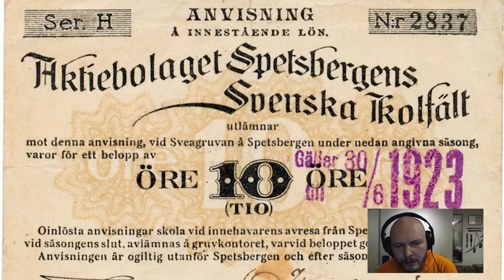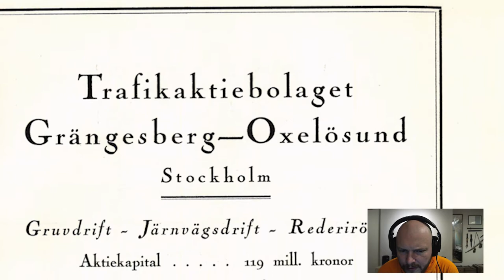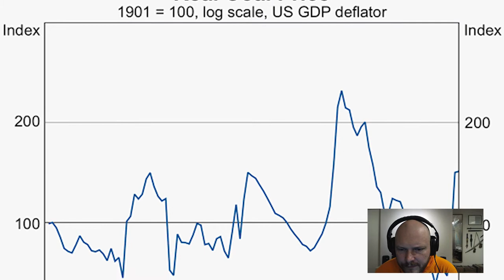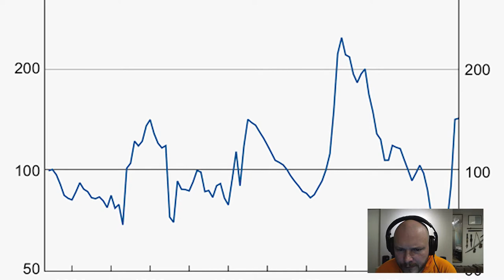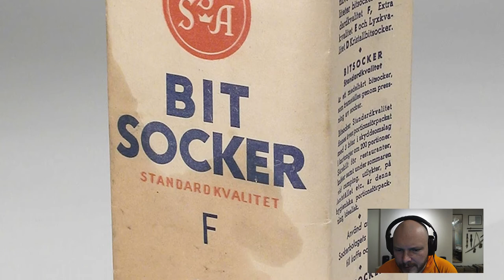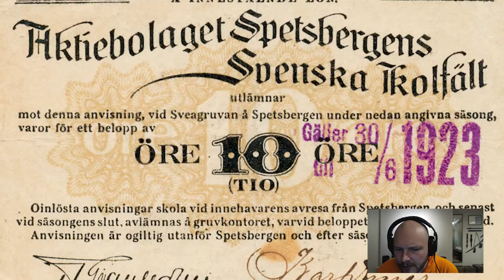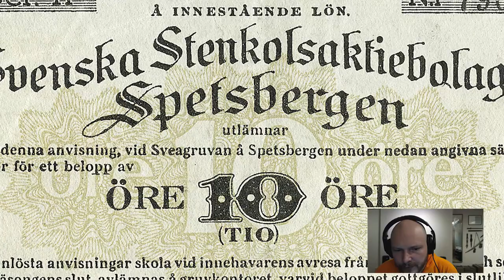Videoavsnitt: Spetsbergens Svenska kolfält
Till historiska bilder, läser Oskar Sundfelt om hur svenskar ockuperade delar av Spetsbergen i Svalbards örike för att bryta stenkol för den svenska industrin.